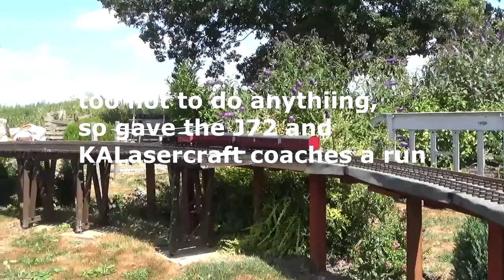Gauge 1 on the Mereside Fen railway 15th July 2018